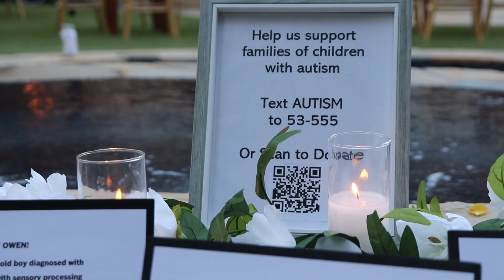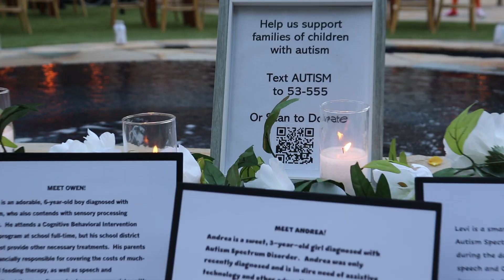ACT Today's Third Annual All Ghouls Gala, October 26th!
Tickets to ACT Today's Third Annual; All Ghouls Gala are now on sale! Don't miss out on this spooktacular event!!